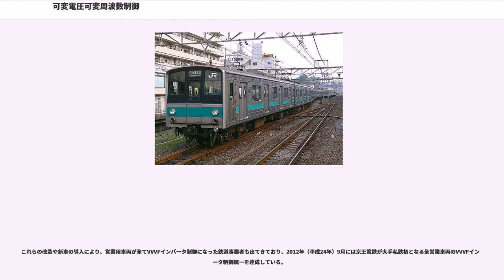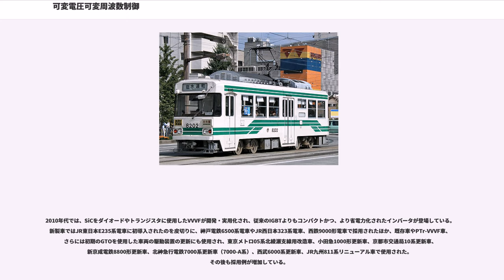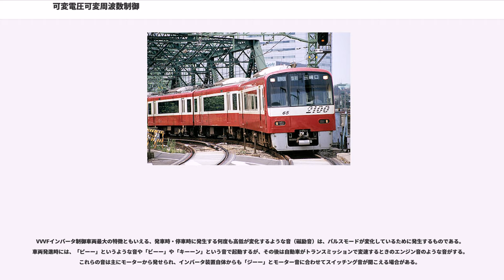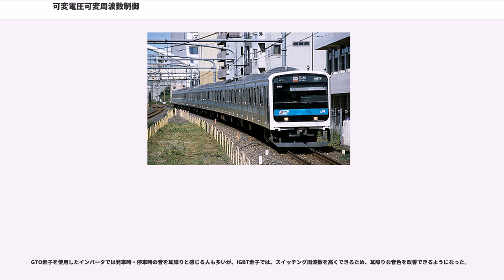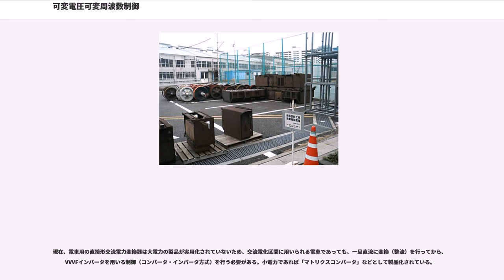可変電圧可変周波数制御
可変電圧可変周波数制御（かへんでんあつかへんしゅうはすうせいぎょ）とは、インバータ装置などの交流電力を出力する電力変換装置において、その出力交流電力の実効電圧と周波数を任意に制御する手法である。

日本では、鉄道車両の交流モータ駆動方式として、可変電圧可変周波数を英語に直訳した語の頭文字をとって、VVVF制御（ブイブイブイエフせいぎょ、もしくは、スリーブイエフせいぎょ）と呼ぶが、鉄道分野以外で一般に「電動機の可変速駆動制御」などと呼ばれるものに含まれる。家電分野ではインバータ・エアコンなどに使われる。

なお、概要の項で示される通りVVVFは和製英語であり、英語圏では主にVFD（鉄道車両などではTraction inverter）などと呼称もしくは記述されることが多い。
をそれぞれ参照の事。

電力変換装置の出力電力手法には可変電圧可変周波数制御のほかに、定電圧定周波数制御（CVCF制御）、可変電圧定周波数制御（VVCF制御）、定電圧可変周波数制御（CVVF制御）がある。

電気鉄道では交流電圧波形の最大値が架線電圧に達するまでは周波数と電圧を比例させ（VVVF制御領域）、架線電圧に到達後は誘導電動機ではスベリを増やして定出力とし、スベリ限界以降はトルクが速度の2乗に反比例する特性が基準になる（CVVF制御領域）。このVVVF制御された出力特性は弱界磁制御を行う直流直巻モータの特性に酷似している。静止形インバータ(SIV)はCVCFとされるが、定電圧制御を行うものはVVCFに帰還制御を施したとも言える。

この制御で得られる可変電圧可変周波数の電力は、交流電動機を可変速駆動する目的で消費される。そのため、電力変換装置に接続された交流電動機を可変速駆動する制御方式を指すことがある。

このような出力や電動機制御を実現する鉄道用インバータ装置をVVVFインバータと呼ぶ。VVVFは和製英語である。台湾や韓国などでは、日本企業が名付けた呼称の影響を受けてこう呼ぶ場合もある。

この技術は鉄道車両（電車、電気機関車、トロリーバス）、自動車（電気自動車、ハイブリッドカー）、エレベーターといった輸送用機器やファン、ポンプ、空調設備、圧延機などさまざまな産業用機器、さらには家庭用電気機械器具（家庭用エアコン、冷蔵庫、洗濯機他）などで広く搭載され活用している。

「PAM」、「PWM」というのは直流から任意の交流疑似正弦波波形を生成する方式に使用され、前者がパルス振幅を変えて交流波形を生成する（パルス振幅変調）もの、後者がパルス幅を変えて交流波形を生成する（パルス幅変調）方式でありPAMは電圧を昇圧（降圧）させる部分と交流に変換するインバータ部で構成される。
PAMは装置の構造がやや複雑になるため今は鉄道車両では採用および搭載されていない。PWMは多くのインバータ制御で使われており従来の多段合成変圧器を用いた正弦波インバータより小型高効率にすることが可能である。

大電力のVVVF制御に多用される方式である、「3レベルインバータ」は耐電圧の低い素子を使用するために電源の中間電圧レベルを供給する回路方式であるが、動作としてはPWMである。これに対して直流電源電圧をオン－オフする元々の単純な方式を「2レベルインバータ」と言う。高調波損失を抑えるという意味ではマルチレベルインバータの方が良いものの、高電圧用の半導体素子の開発に伴い2レベルインバータに回帰し始めた。

回生制動時には電力の通過方向が逆になり、実質コンバータとしての機能も持ちかねている。

交流での回生制動を可能にする交直変換回路として整流部にPWMコンバータが用いられるようになったが、その理由は力行・回生双方向性を持ち、力行時にはコンバータとして使用しつつ、回生時にはインバータとして使用する必要があるためである。
絶縁ゲートバイポーラトランジスタ(IGBT)の登場以前では2レベルがほとんどであった。例外として、黎明期のGTO素子は高耐圧対応の部品が無かったために敢えて3レベルとしたインバータもある。東急6000系電車（初代）などが該当する。また、JR東日本209系920番台電車では従来の大電流の平型GTOサイリスタに代わり、冷却装置に取付ける際の絶縁を考慮しなくて済む低耐圧モジュール型GTOを使用して、制御装置の諸費用削減や整備性の向上を図っている。

一つのインバーターで複数の非同期モーター (IM)を駆動...